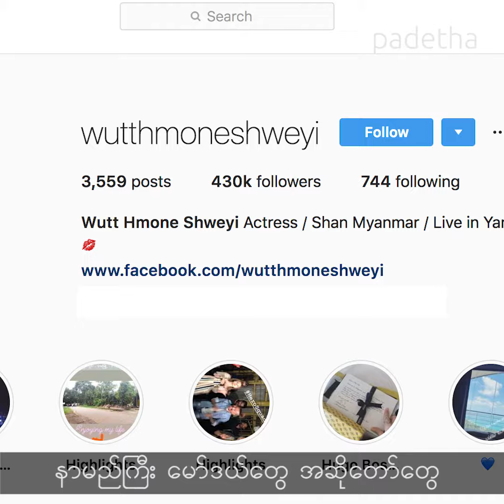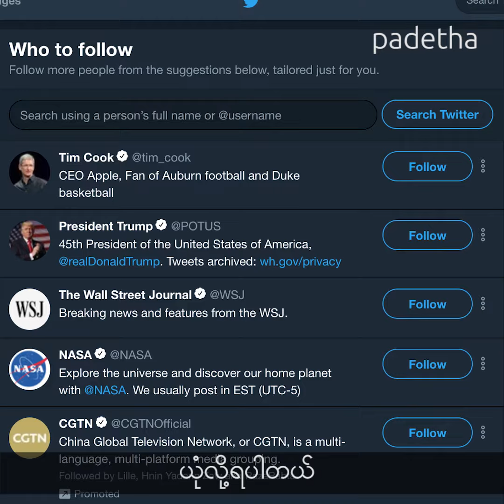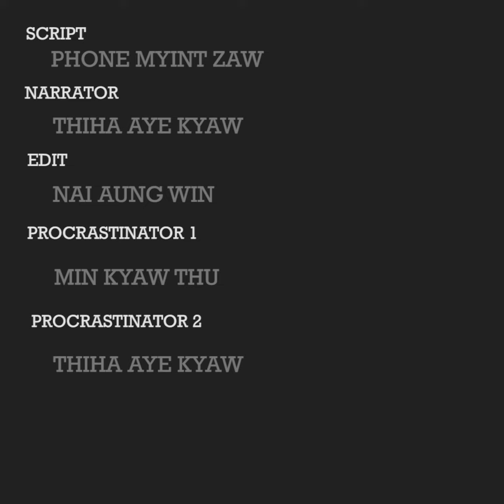Facebook အျပင္ ေနာက္ထပ္ ဆိုရွယ္မီဒီယာေတြအေၾကာင္း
ဘာလို႔ တစ္ခ်ိန္လုံး facebook ေပၚမွာပဲ​ ရွိေနတာလဲ
သတင္းေတြကလည္း ဒါေတြပဲ ျပန္တက္လာ
လူေတြကလည္း တစ္ရက္တစ္ရက္ ဒီမ်က္ႏွာေတြပဲတင္ေတာ့ ၿငီးေငြ႕
ပ်င္းစရာမေကာင္းဘူးလား သူငယ္ခ်င္းတို႔ရာ
ေနာက္ထပ္ ဆိုရွယ္မီဒီယာအသစ္ေတြ စမ္းသုံးၾကည့္ရေအာင္ေလ

ဘာေတြသုံးၾကရမလဲဆိုတာေတာ့ ပေဒသာရဲ႕ ဗီဒီယိုေလးကို ၾကည့္လိုက္ပါ 😉